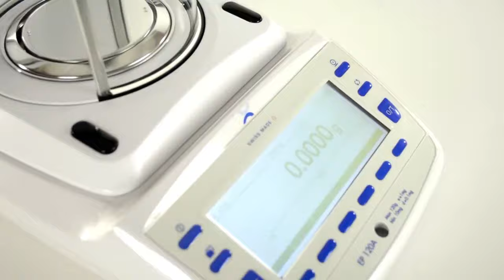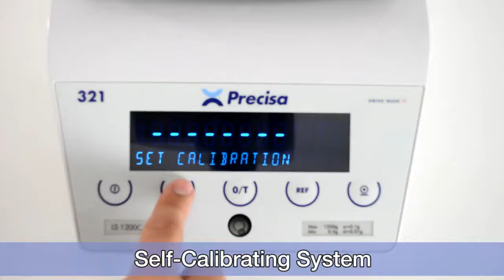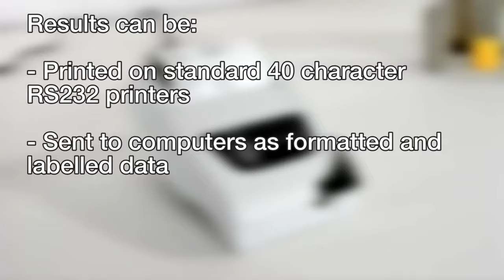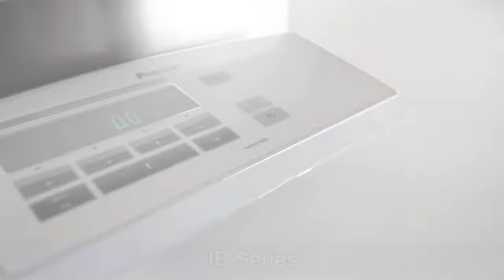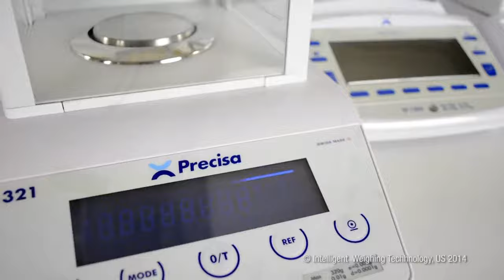Precisa Gravimetrics Balance Range Overview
Force Compensation By Precisa®
Vacuum Fluorescent Display
User-Defined Settings
SCS Self-Calibration System
RS-232 / USB Interface